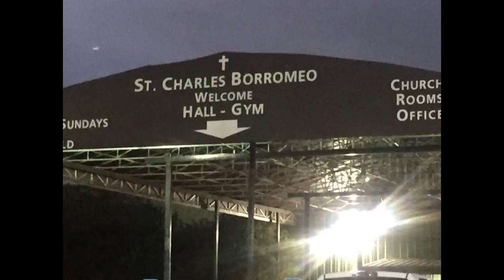Hurricane Harvey Pictures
Photos of people helping out after Hurricane Harvey